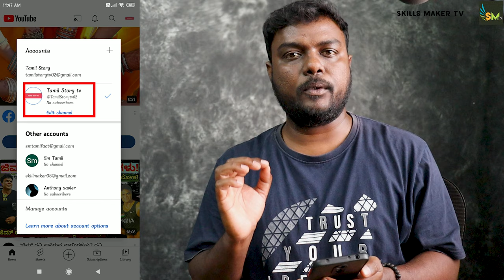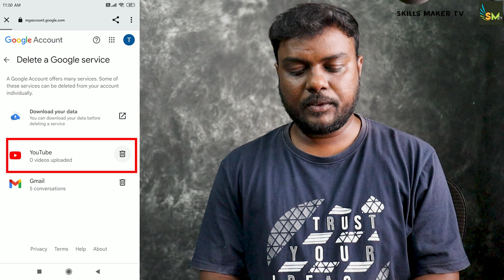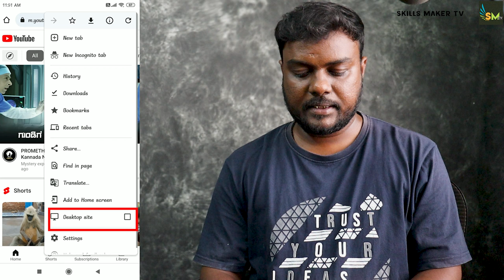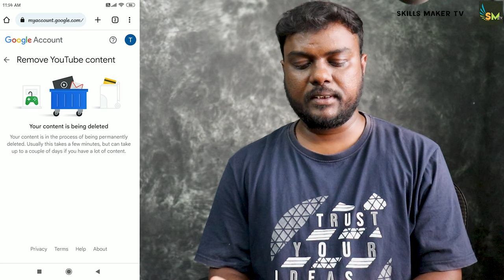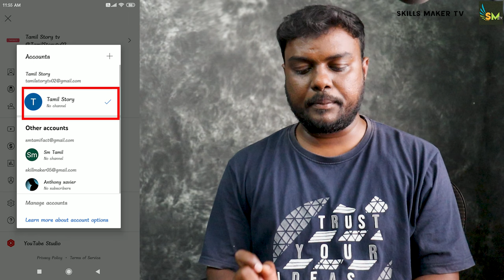youtube channel delete tamil | how to delete youtube channel in tamil ? | skills maker tv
youtube channel delete pannuvathu eppadi |how to delete youtube channel 2023 | youtube channel delete tamil
I just reviewed this for purely EDUCATION and AWARENESS purpose only I believe that my video did not contain any misleading data, harmful or dangerous content. skills maker tv